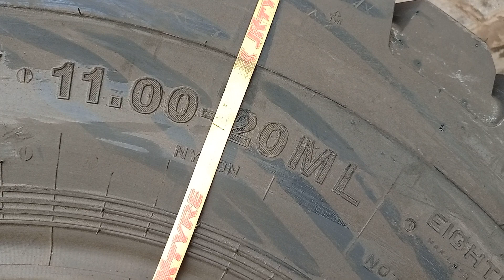11.00-20 ML 18ply का सबसे मजबूत टायर है अपने गाड़ी में लगाए और पैसा बचाए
11.00-20 ML JK TYRE JET ROCK EXTRA EIGHTEEN (18) P R 😲
jk tyre best loading tyre
very strong tyre
truck tyre